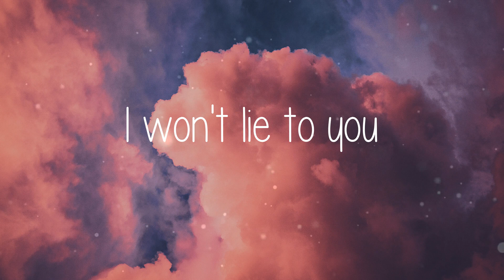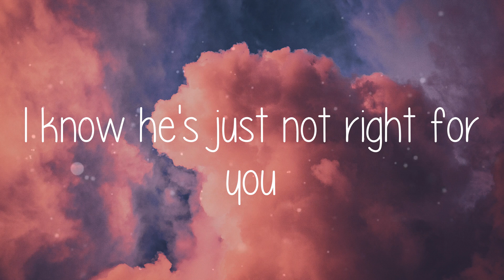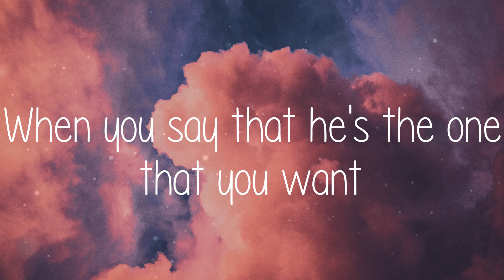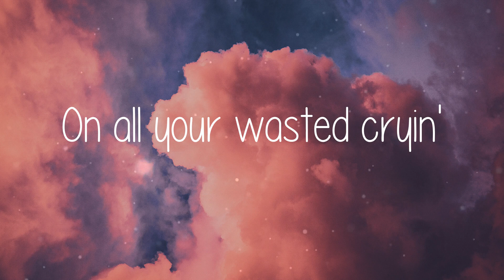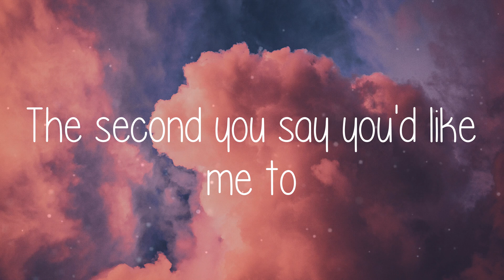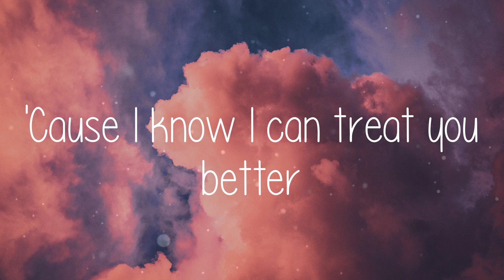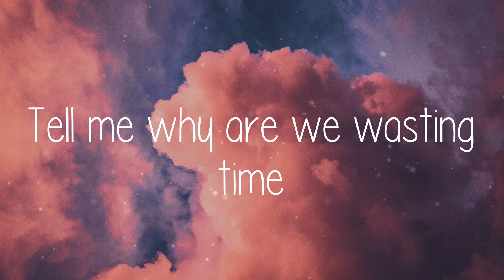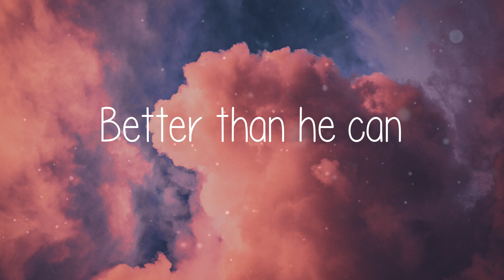🌞 Shawn Mendes - Treat You Better (Lyric video)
🌞 Lyric video for Treat You Better - Shawn Mendes by Summer Anthem 🌞

🌞 Lyrics:
Treat You Better - Shawn Mendes